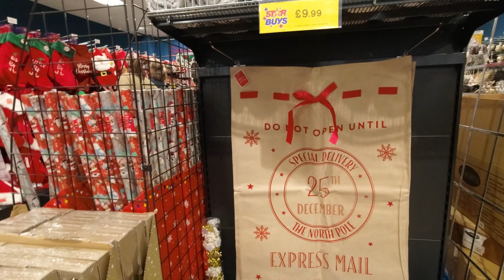Concurs de sculptat DOVLECI 🎃 Am iesit sa cumparam pentru Halloween si am gasit pentru Craciun! 🤶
Concurs de sculptat DOVLECI 🎃 Cine a castigat? 😃 Am iesit sa cumparam pentru Halloween si am gasit pentru Craciun! 🤶

Salutare, noi suntem familia Calin si acest canal a fost creat pentru a impartasi cu voi experientele noastre! Familia noastra este formata din Gabriel (tati), Alexandra (mami), Alessia  si Alexandru (bebe).

Daca vreti sa discutam mai multe ne puteti lasa mesaj pe facebook sau pe instagram!

Acest canal este administrat de parinti.